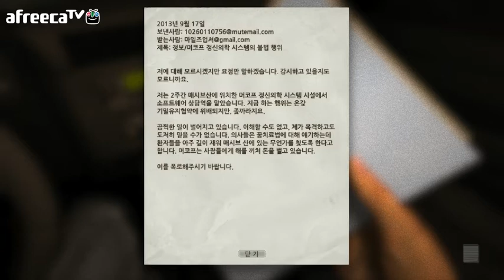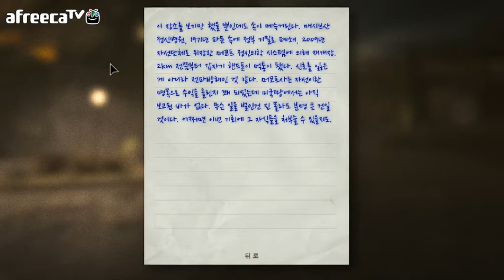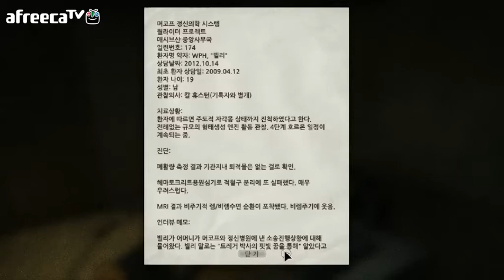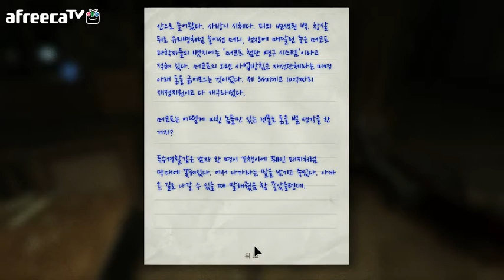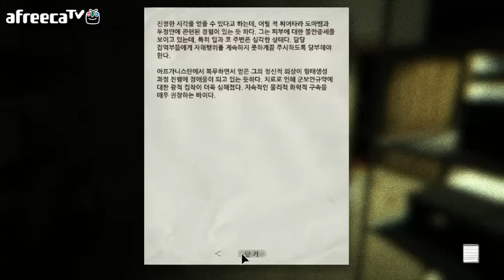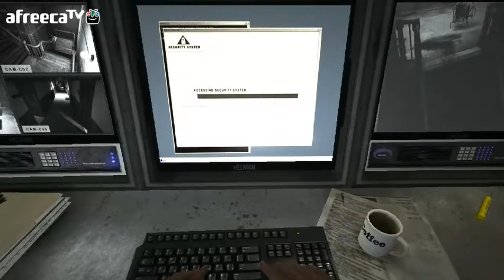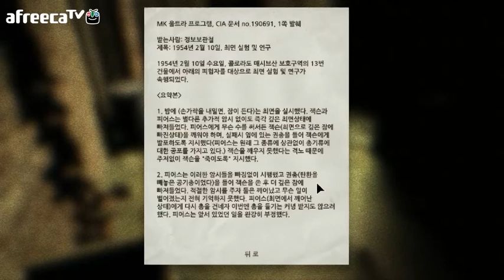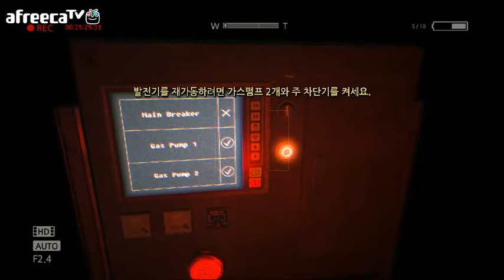아웃라스트 공포 게임 1부 김톰슨 2013/12/07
안녕하세요 오늘의 게임은 아웃라스트 공포 게임 입니다 생방송은 매일 저녁 9시 실시간 라이브로 시청자분들과 소통을 하면서 방송을 진행하고 있습니다 독특한 게임이었습니다 많은 시청 부탁드려요 유튜브 김톰슨 좋아요 구독 감사합니다

- 후원 -
계좌 : 카카오뱅크 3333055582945 홍종오